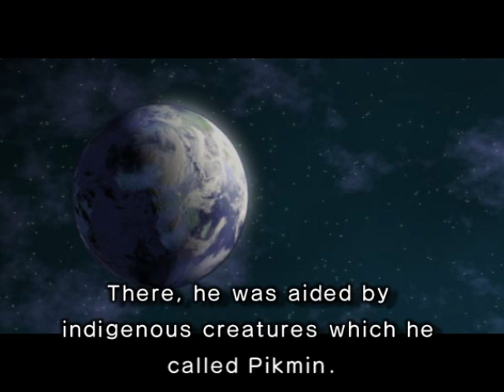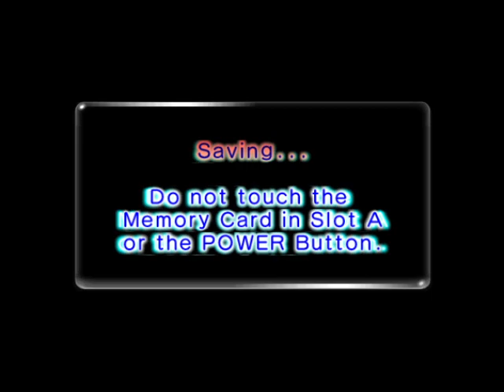Pikmin 2 (w/ Bikdip) - E1 - One Mankind's Trash is Another Mankind's Treasure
I've been nervously excited about this one for a while, and thankfully so far it's been a lot of fun! I currently have no idea how long it will last, but it'll definitely be longer than the first one in terms of episodes.
Also, though the title doesn't say "blind", this is my first playthrough. I'm just generally familiar with it is all. Moreso than I was with Super Mario 64, which is why it's not "semi-blind", but less so than with Super Mario RPG. Figured "semi-demi-blind" was a bit of a mouthful though.